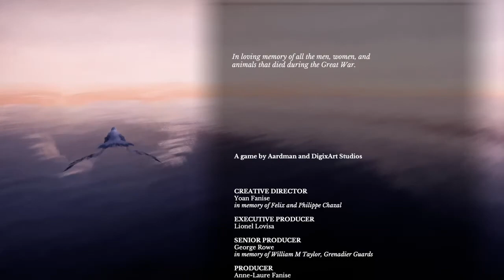11-11 Memories Retold - Lone Avenger Ending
Lone Avenger Ending